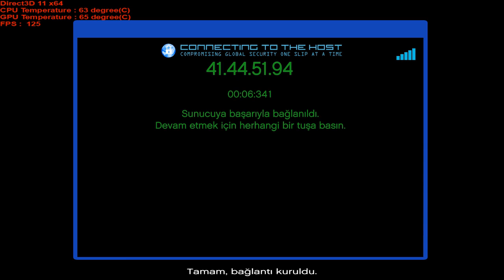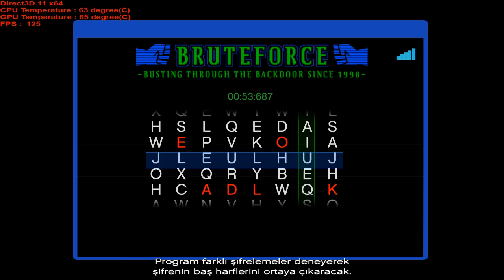Gta 5 #35 Ölmeyen polisler